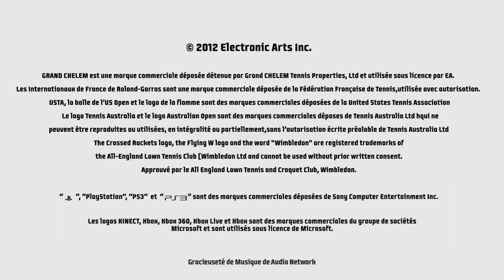Grand Chelem Tennis 2 - Trailer Open d'Australie